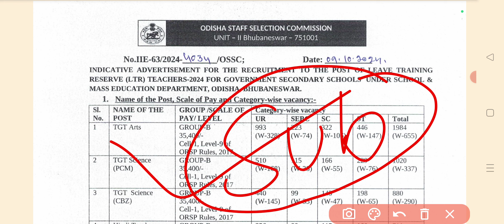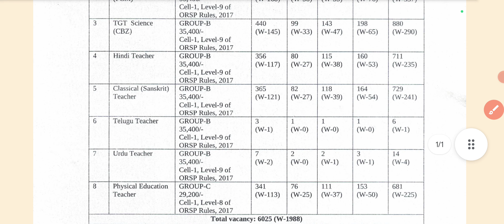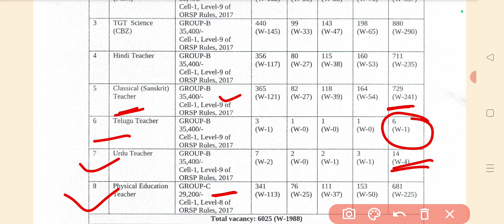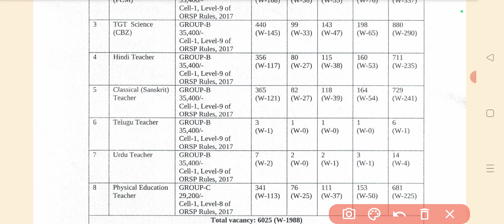OSSC LTR Recruitment 2024 | OSSC LTR Vacancy Out | LTR Full Details | LTR Online Apply Date